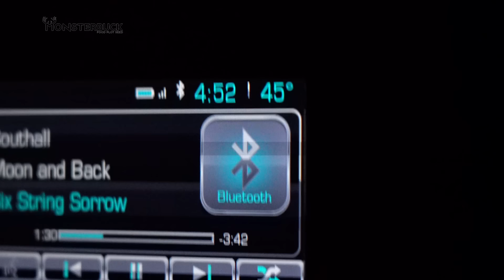Crazy Rut Action On The Ground, 10 Yard Self Filmed Encounter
Rye Ludwig takes us through two great bow hunts that he had this past week including one crazy rut action filled hunt on the ground and then another hunt where he had a 10 Yard self filmed encounter with the buck he went in to lay eyes on.
To save 20% on Monsterbuck Food Plot Seed, use code "MWW"